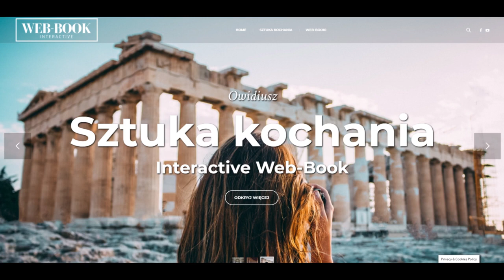Sztuka kochania (księga 3)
Owidiusz, Sztuka kochania
Czyta: A. Bugajska, K. Dominiak, M. Kosteczka, J. Kozielski, G. Oberbek, N. Piotrowska, A. Wiśniewski, reż. A. Wiśniewski